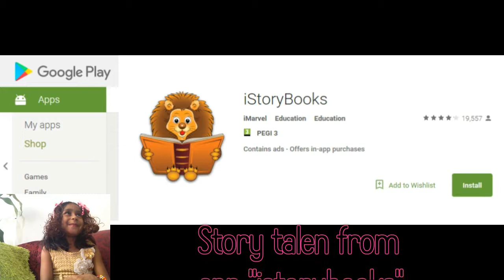Old man and his grandson | The Boss Baby | Reading storybooks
Reading stories are always fun for kids. Old man and his grandson  is a story teaches about sharing and caring. read like boss baby along with shrejal. This episode is full of emotions and similar to the emoji movie. Like coco the story telling by onya & her father gets embedded.

Recently released stories are The Very Fluffy Kitty, Papillon and Inside The Studio With Katy Wu which again teaches good lesson and The Female Of The Species Pup which is a nice kids collection The Sea Otter will be done in next coming days.